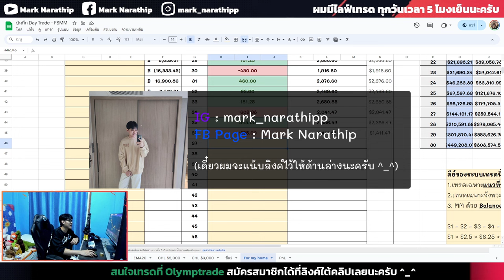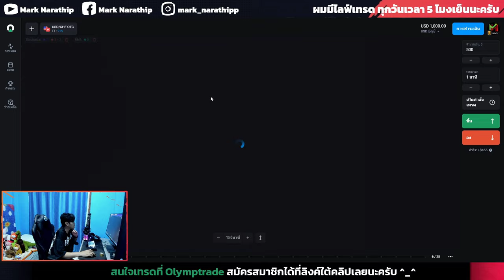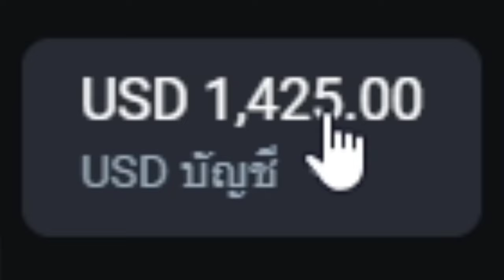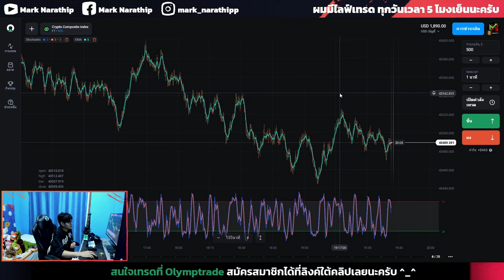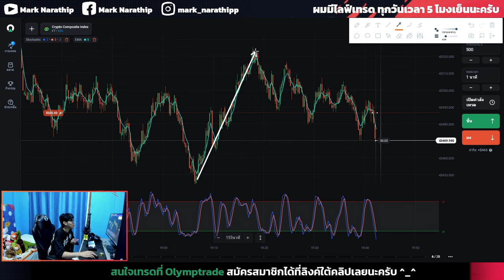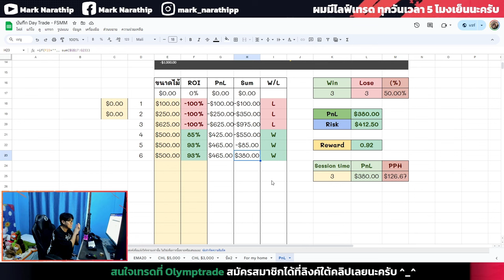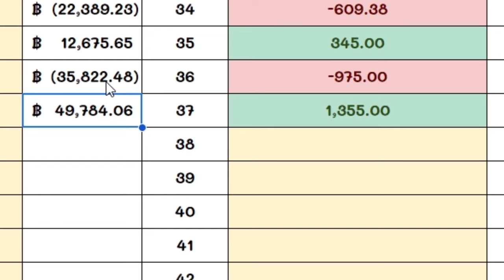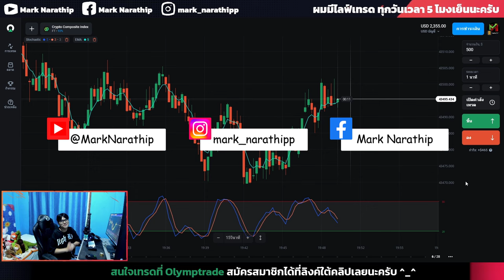Olymptrade ผมแก้เกมกลับมาจาก -$970 เป็น +$380 😍 | IQ OPTION, Quotex, pocket option